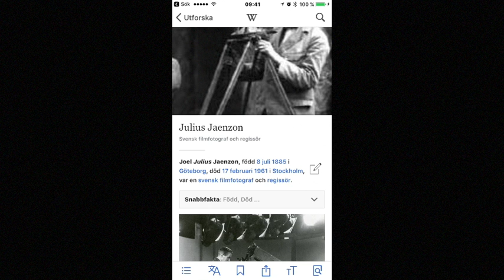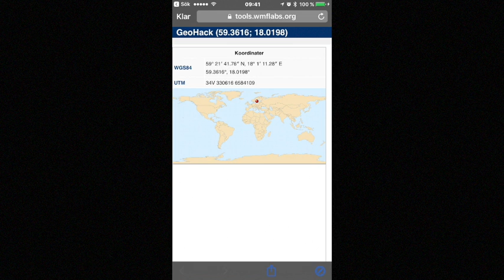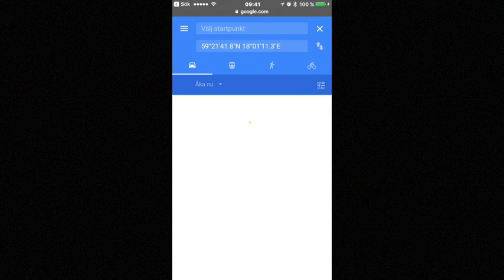Wikipedia Faktamall WD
This video is about Wikipedia Faktamall WD